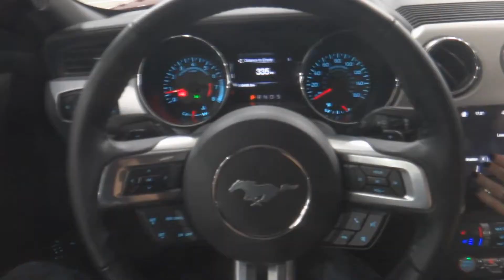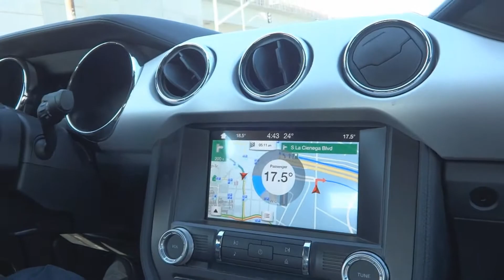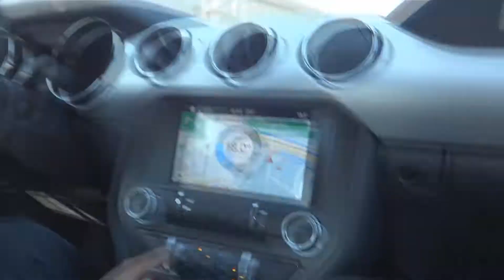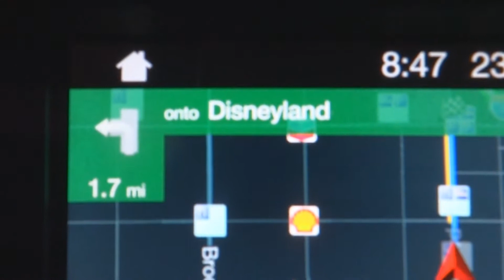California Road Trip: Day 1- Arriving in Santa Monica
21st August 2017
This year we went on a 2 week trip road tripping up Highway 1 from LA to San Francisco and visiting Neil's Family up in Sacramento. Here are our Adventures!
Today was our first day as we flew from Manchester over to LA and spent our first evening watching the sun go down over Santa Monica